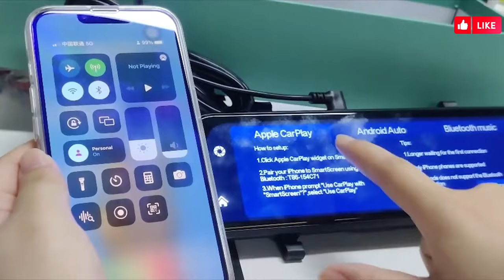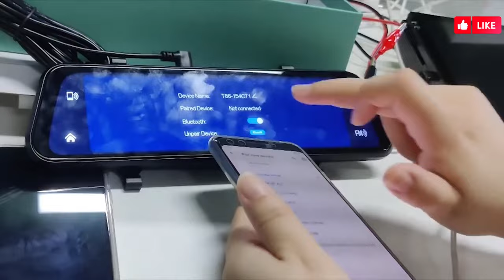Mirror Camera for Car Touch Screen Video Recorder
Podofo Mirror Camera for Car Touch Screen Video Recorder Rearview mirror Dash Cam Front and Rear Camera Voice Control Mirror DVR

Podofo Car DVR Mirror 9.66 Inch Touch Screen Stream RearView Dash Cam Mirror Dual Car Camera Wireless Carplay Drive Recorder

Mirror Dvr With Carplay Function:
Product Description:
【High-definition display screen】The 9.66-inch large touch screen can display a better picture. It can record high-definition, smooth images whether it is day or night, rainy or foggy.
【24-hour parking monitor】The 24-hour parking monitor only works on an external power supply (need to purchase a power cord separately). After parking and turning off the engine, you can set a time within 24 hours to monitor everything around the vehicle according to your needs.
【Excellent visual experience】Using large-diameter front and rear lenses and mature WDR technology, you can have a clearer picture when using the device; at the same time, it has aurora capture technology, which can make the image bright and dark when encountering tunnels, night lights, etc.
【Loop Record】When the TF card is full, the device will receive and automatically overwrite the old file. There is no need to manually delete the storage files frequently, but we recommend you to manually clean up the TF card memory occasionally to ensure it works properly.
【Reversing Assist】When you turn to "R" gear, the screen will automatically switch to the rear camera so that you can better see anything behind the car, and a reversing line will appear to help you judge the distance of obstacles behind the car (the reversing line can be The setting switch also supports adjustment).
【Wireless Android Auto】 Supports the wireless Android auto. Android phones can be connected via Bluetooth and WiFi to enable Android auto to achieve more convenient operation.
【Wireless Apple CarPlay】Support wireless CarPlay, iPhone can connect to the machine via Bluetooth and WiFi and start using CarPlay.
【Bluetooth music】By connecting to the Bluetooth of the mobile phone, you can use the mobile phone to select music and play the sound through the player. When there is an incoming call, the Bluetooth phone function will be automatically enabled.
【AUX wired connection and FM transmitter】 You can transmit all the sound of the player to the car audio system through the AUX cable or FM transmitter, and enjoy music through the car audio system.
【Precise voice control function】 You can let the machine turn on the screen, turn off the screen, turn on the camera, etc. through fixed commands, so that you can reduce safety hazards when driving the vehicle.